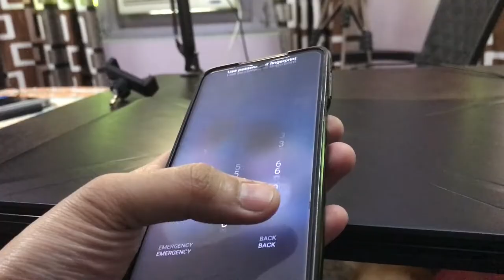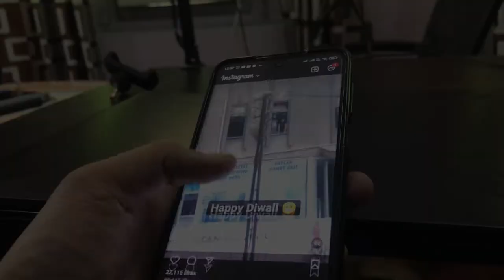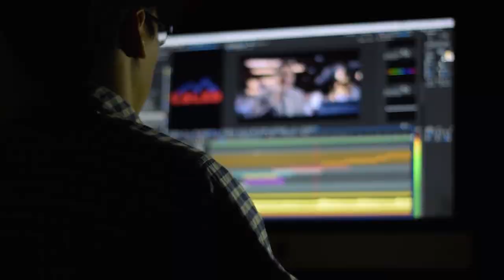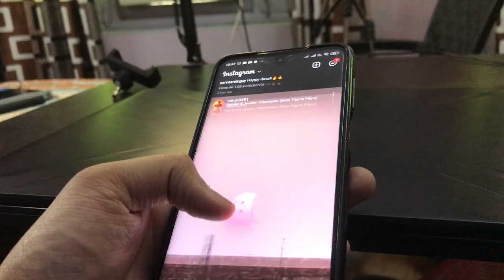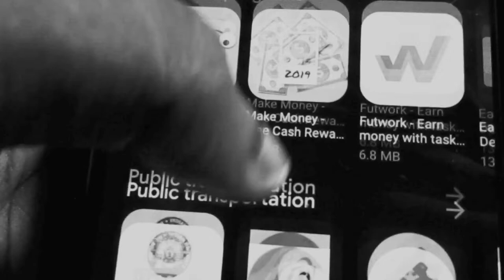START USING YOUR TIME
Take a break from your productivity driven routines and take out time to try out new things which you always wanted to do. Instead of procrastinating and wasting your time I challenge you guys to become more active. Let's do this!